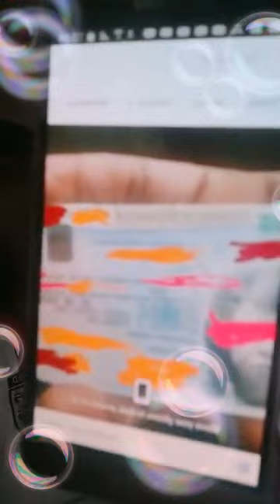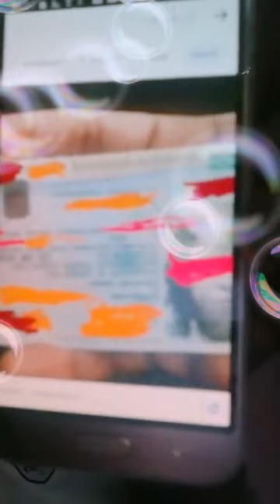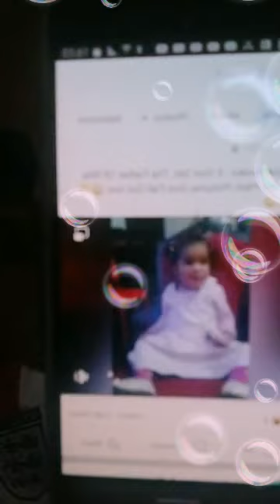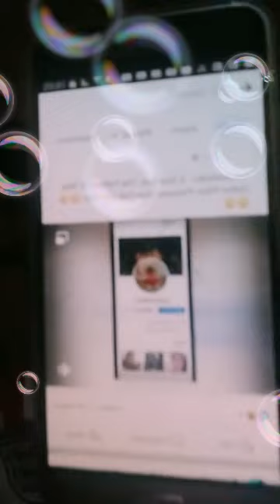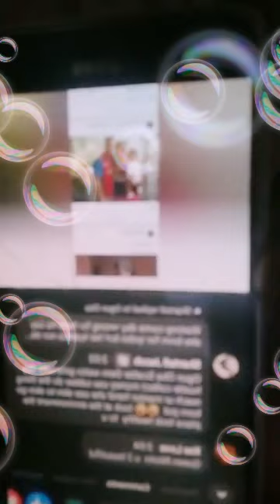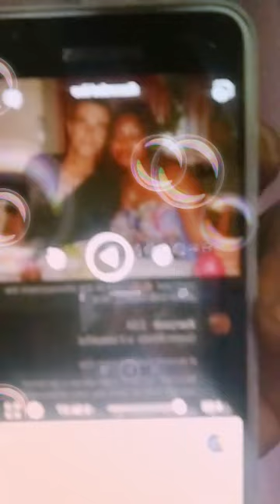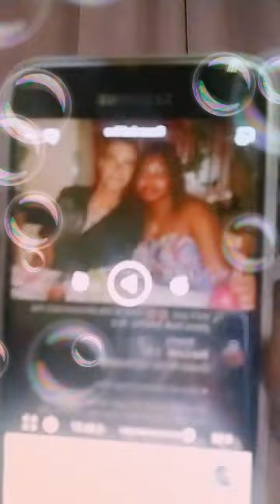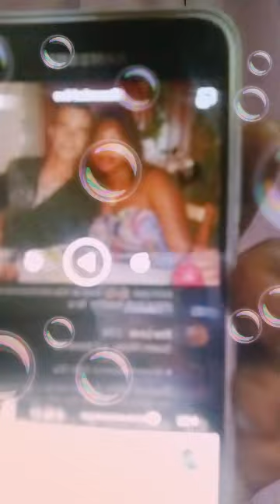BREAKING NEWS!! MONICA IYEKI DON LAY CÚRŠÊ FOR JHON IBUZUGBE &FAMILY MEMBERS MAKE UNA COME HEAR 👂